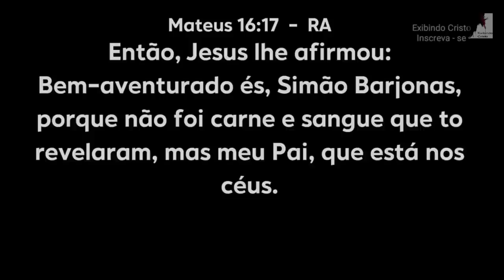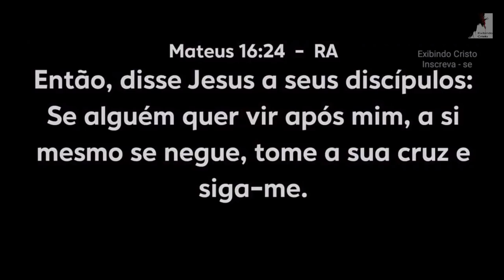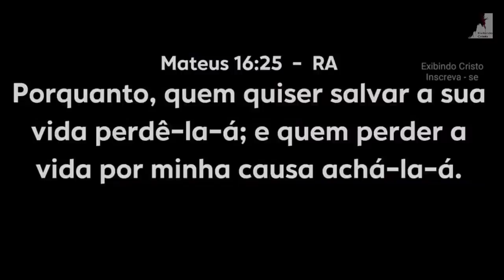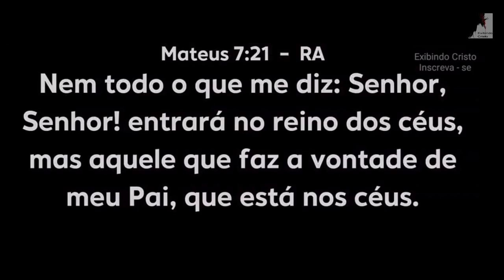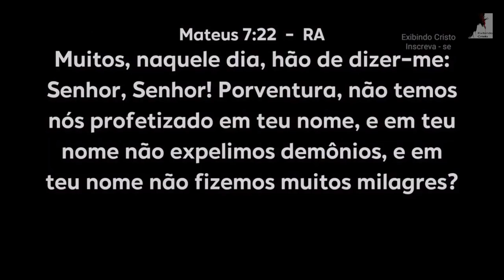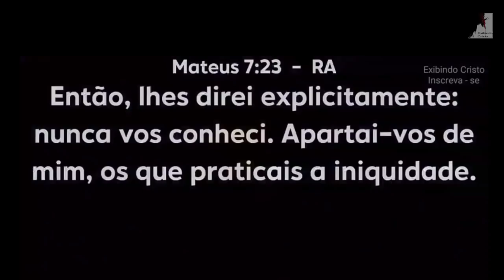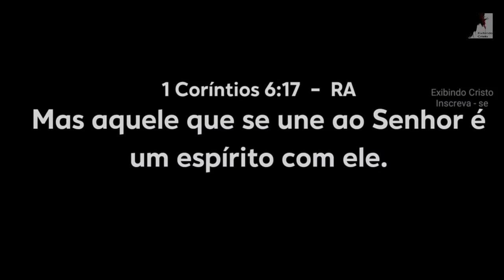Veja Isso: Um Alerta Para Você Que é Cristão - Pedro Dong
O Pastor Pedro Dong dá uma alerta a você que é cristão. Muitos Cristãos estão em Perigo. Estamos muito próximos da volta de jesus, Ele virá para arrebatar a sua Igreja vencedora, a sua igreja que fez sua vontade, aqueles que não se dobraram ao sistema de Satanás, este mundo.
Muitos naquele dia no tribunal de Cristo serão negados pelo Senhor:
Nunca vos conheci!
Se tivemos uma vida cristã de fachada seremos negados pelo Senhor. Acorde Irmão não viva de qualquer jeito, negue se a si mesmo e siga a Cristo.

🔸PREGAÇÕES

🔸 SÉRIE APOCALIPSE

🔸EZRA MA

🔸MIGUEL MA

🔸EXIBINDO CRISTO

🔸Queridos irmãos!